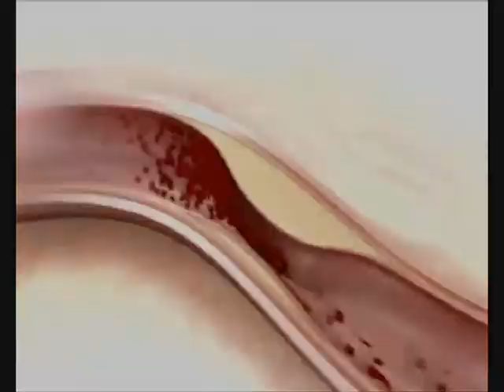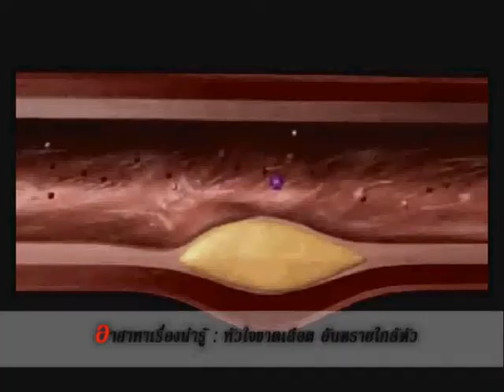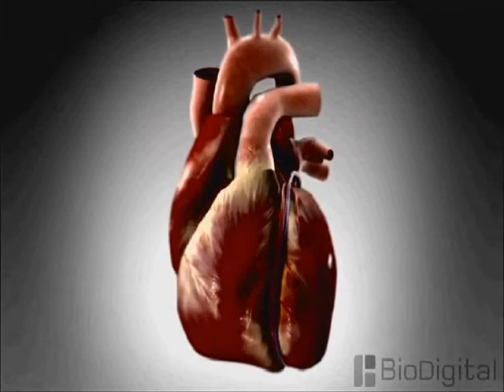หัวใจขาดเลือดอันตรายใกล้ตัว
รายการอาสาหาเรื่องน่ารู้  หัวใจขาดเลือดอันตรายใกล้ตัว
โดย นพ.อุทัย  พันธิตพงษ์  แพทย์ผู้เชี่ยวชาญด้านขยายหลอดเลือดหัวใจ
โรงพยาบาลรามคำแหง  ออกอากาศเมื่อวันที่ 11มกราคม 2556